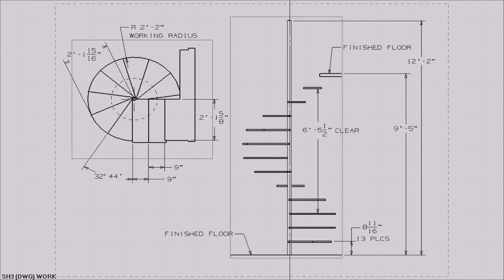House Plans With Stairs In Foyer (see description) (see description)